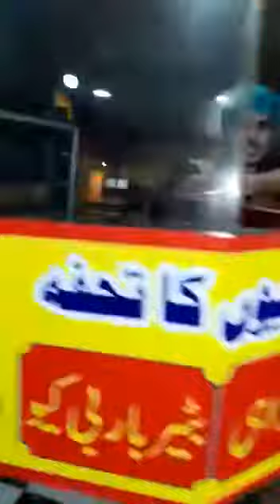Peshawar k mazdar kahany ||☆☆♡dahken gain to ungllian chtty reh jaein gain♡